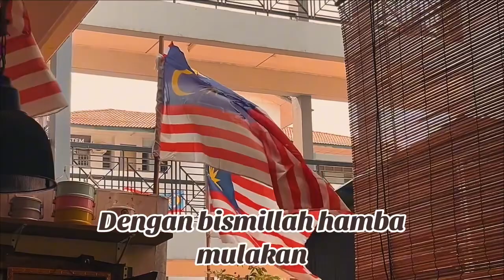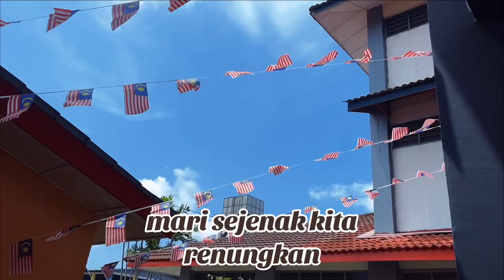Video Kreatif SK Sijangkang Jaya : Merdeka MGB Zon Sijangkang